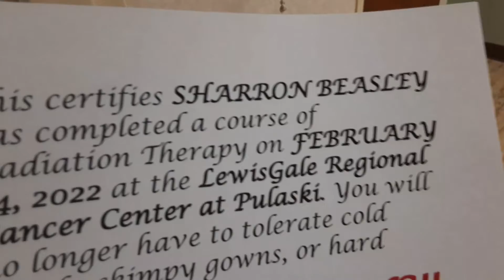Final Radiation treatment-Rectal Cancer VLOG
Rectal Cancer--tumor on the Rectal Wall